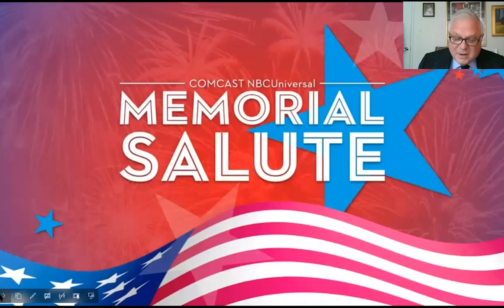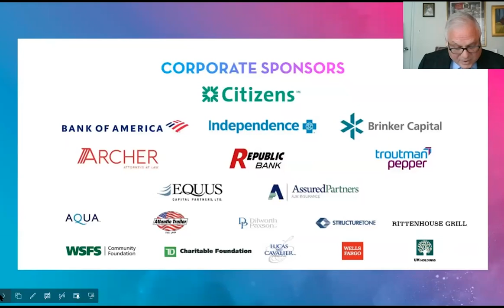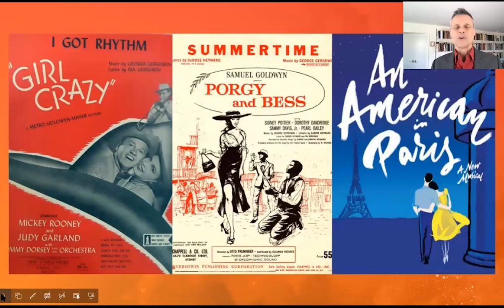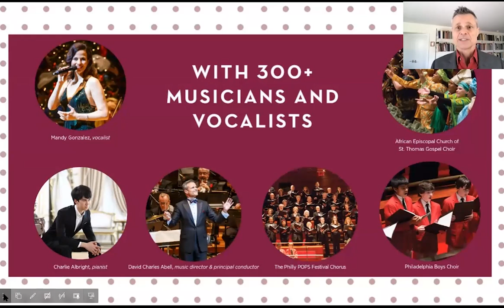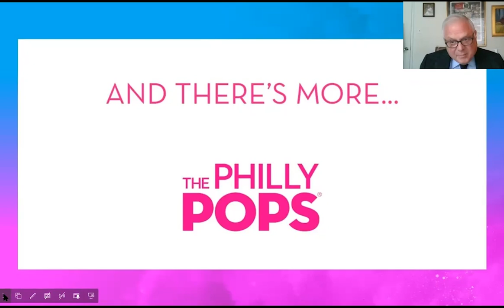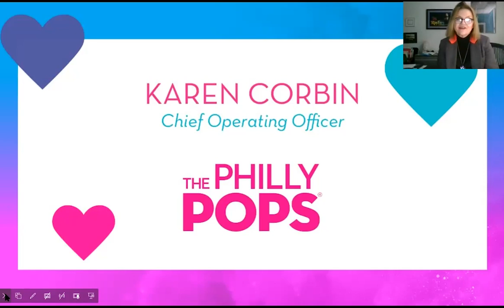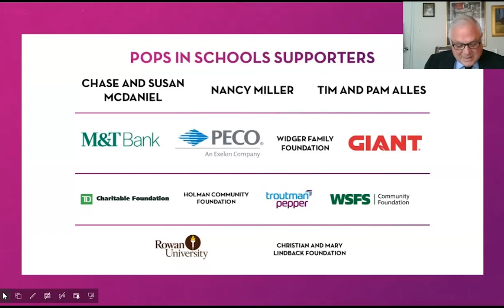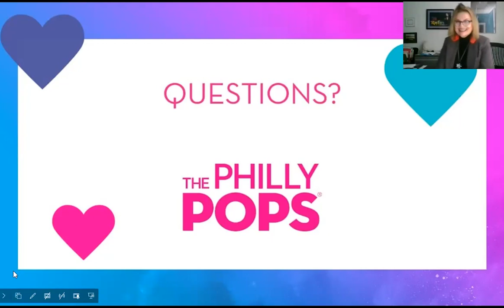The Philly POPS 2021–2022 Lights Up! Showtime! Season Announcement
Bright and sunshiny days are ahead! For our Valentine's Day heart to Philly, here is our 2021–2022 Season Announcement event. For more details on the 2021–2022 season, visit phillypops.org.